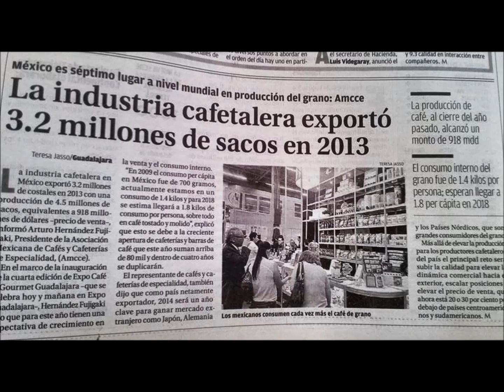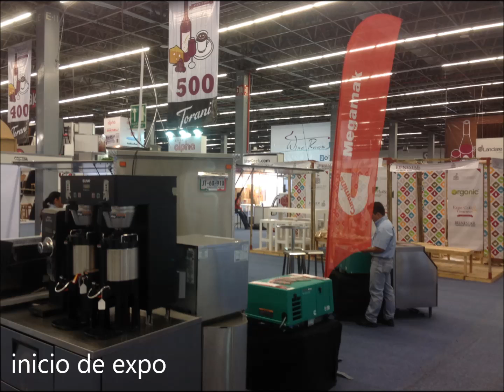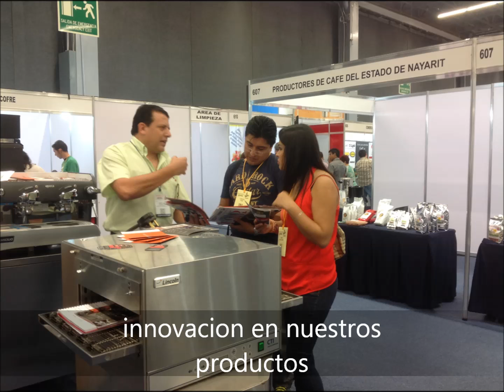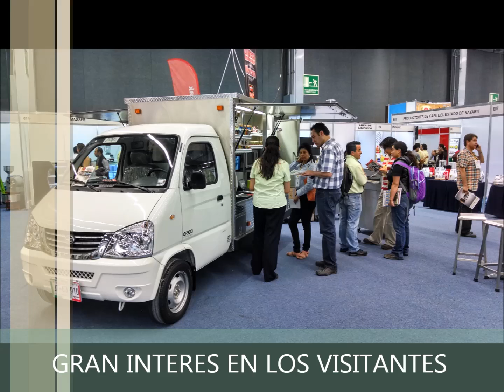EXPO CAFÉ & GOURMET 2014 REMOLCA TU EMPRESA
EXPO CAFÉ